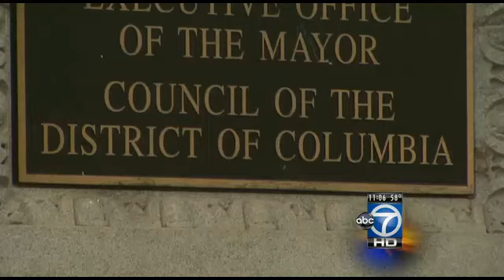Poll results on whether Redskins should change their controversial name